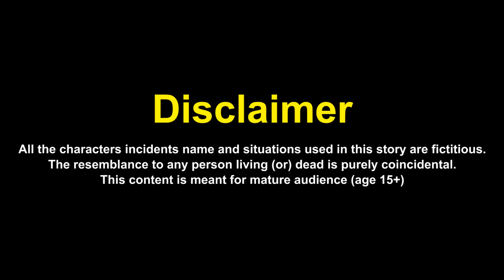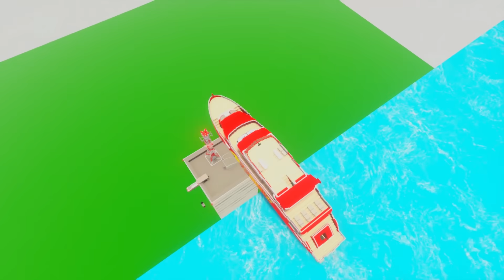MCQUEEN TITANIC vs GLOWING 1000 DEGREE KNIFE in Teardown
McQueen Titanic vs Glowing 1000 Degree Knife in Teardown. Every person in the kitchen has a knife, but what happens if you heat this knife to a high temperature ? In this video ships, boats and Lightning McQueen Titanic will be tested for strength, we will try to cut these boats with glowing 1000 degree knife knife in the game. Also, the ships will sail through the laser frame and fall on the office building. You will be able to see a lot boat and ship crashes. Let's see who is better: 1000 Degree Knife or Titanic Ship Lightning McQueen.

🎵  Used Music:
1. El Secreto - Yung Logos
6. That's What It Takes (Instrumental) - NEFFEX